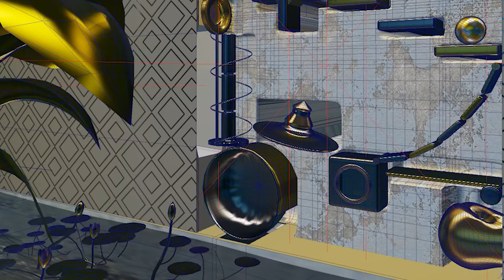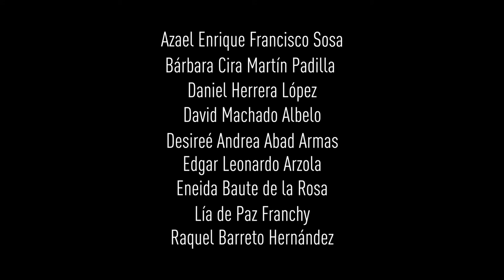Trabajos alumnos 4DG ANK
Trabajos realizados por los alumnos de 4º de Diseño Gráfico de la EASD Fernando Estévez Profesor: Carlos Gustavo Reyes. Curso 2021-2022